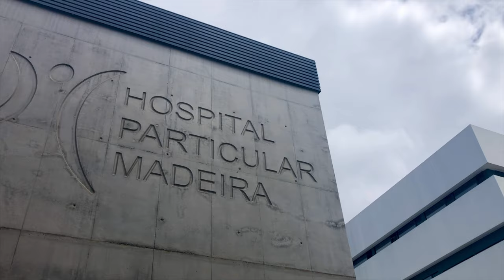Help Retiring To Madeira Island | The 5 People You NEED To Meet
Do you need help retiring to Madeira Island?  Who are the 5 people you need to meet that will make it so much easier?  When you retire abroad there are certain people you need to meet who can greatly enhance the likelihood of your success in your 'Second Half of Life.'  We found our 5 (plus a bonus person) here on Madeira, Island.  Who are they?  Watch our video to find out!

Our Filming Gear:
🎥 Sony camera
🎥 DJI 4K camera
Travel Gear:
🧳 Travelon bag
🎒EcoHub 40x20x25 backpack
🎒EcoHub 40x20x25 duffle bag
Pet products:
🐶 Adaptil dog-calming spray
🐶 Adaptil dog-calming collar
🐶 SportPet Designs Iata-approved Dog Crate
Chesapeake Bay Heavy-Duty Rolling Airline Pet Crate
🐶. Petmate Sky Kennel Pet Carrier - Amazon Choice
(*Requires you to simply add your own metal hardware)
Convertible dog seat cover for back seat

Recommended Books:
The Blue Zones
Track Us Down An Around the world Backpacking expedition with kids ( written by Doug )

We are participants in the Amazon Services LLC Associates Program, an affiliate advertising program designed to provide a means for us to earn a small fee by linking to Amazon.com and affiliate sites. Thank you for supporting the companies that keep Track Us Down going.

Bordr:  We used Bordr in order to get our NIF and open a Portuguese bank account from overseas - what a relief and peace of mind that was!  Bordr is amazing, very affordable, and have excellent customer service - we highly recommend them!

▶  Looking for a vacation read?  Inspiration for World Travel as a family or as a couple?  Then Track Us Down! check out our e-book about our One Year Off as we travelled around the world with our kids: